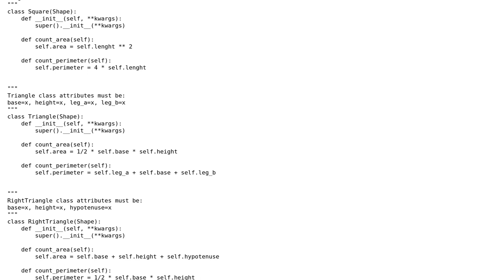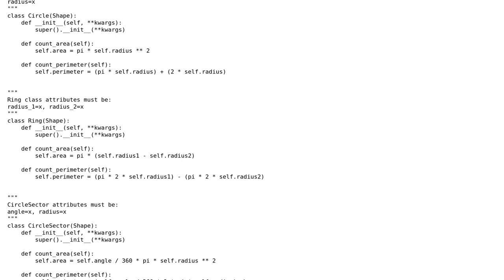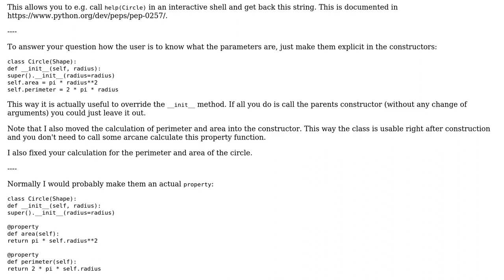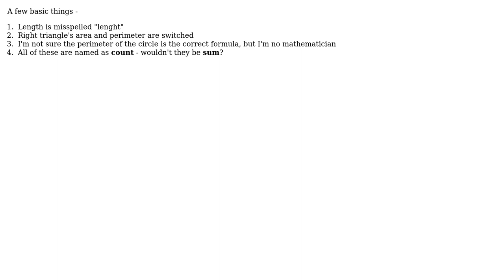Code Review: Calculate various shapes Area and Perimeter (2 Solutions!!)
Code Review: Calculate various shapes Area and Perimeter

With thanks & praise to God, and with thanks to the many people who have made this project possible! | Content (except music & images) licensed under CC BY-SA | Music | Images & others | With thanks to user Raystafarian user Jonas.S. user Graipher and the Stack Exchange Network Trademarks are property of their respective owners. You are responsible for your own actions.